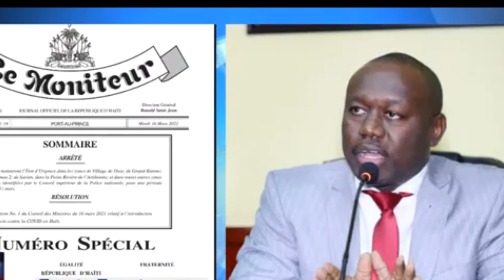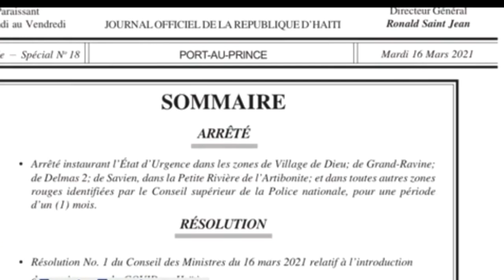Wouch Manman Dg PNH la rantre tout longè andan Fantom509 yo..Jovenel souke Izo